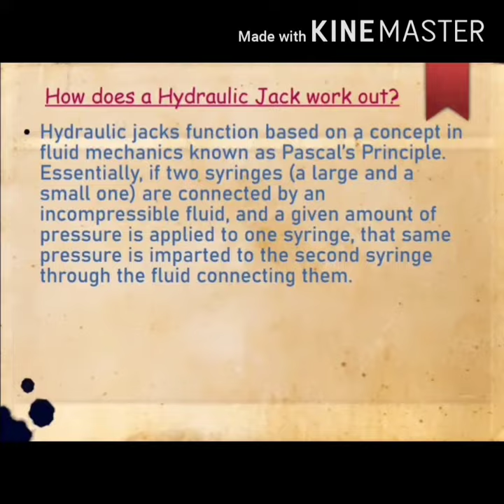Hydraulic Jack🔥|| Pascal's Principle✨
A project to explain Pascal's Principles using syringe that really will be a clear example for teachers to teach this chapter. Easy making and equipment available in every laboratory.